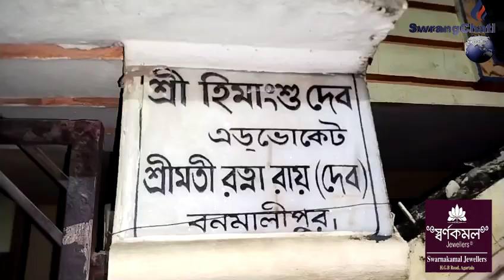Advocateni Nogo Gari Tyre Khogwi Romwi Swprakjakkha Sikok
Thief caught while stealing car tyre in Advocates House at night